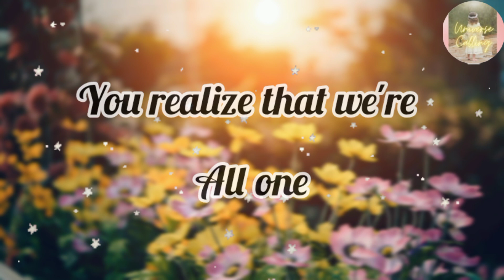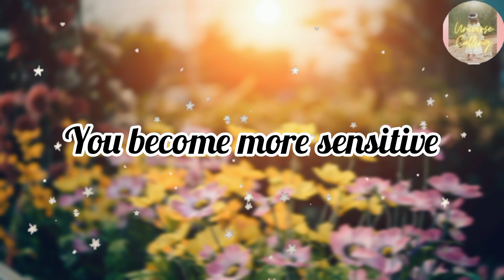Chosen one Spiritual Awakening| universe is calling you | Signs of spiritual awakening god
Chosen one Spiritual Awakening| universe is calling you | Signs of spiritual awakening